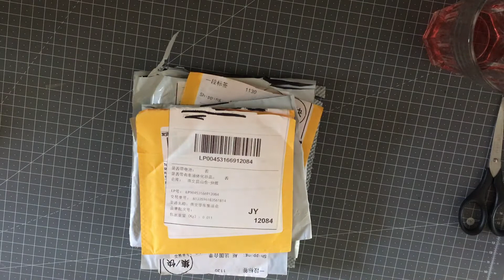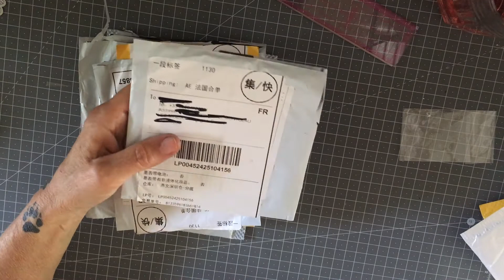Haul ALIEXPRESS 😍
Mots français + plume

Dies moment découverte et Bonheur

Gros Die Moment unique

Velcro rond 1 cm

Feuillage herbe